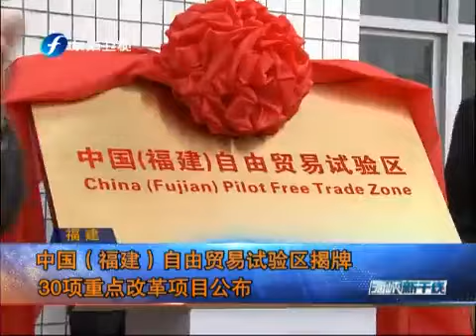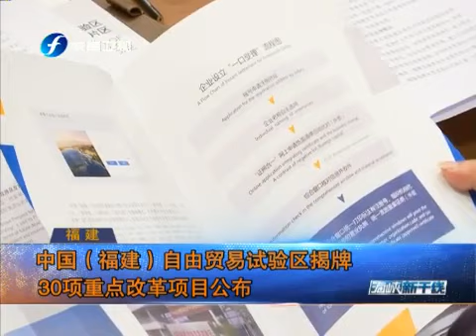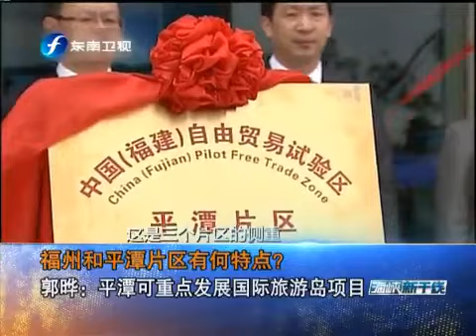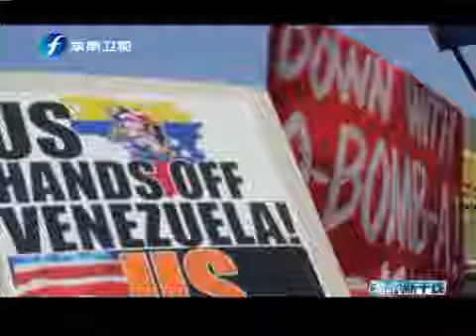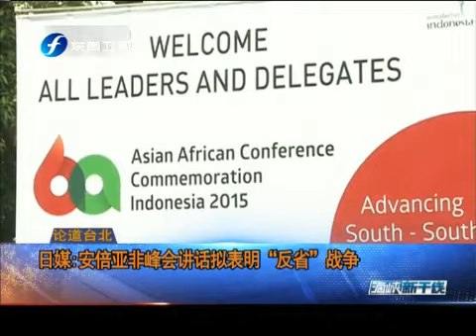20150421 海峡新干线 美菲“肩并肩”军演炫肌肉 称不是针对中国